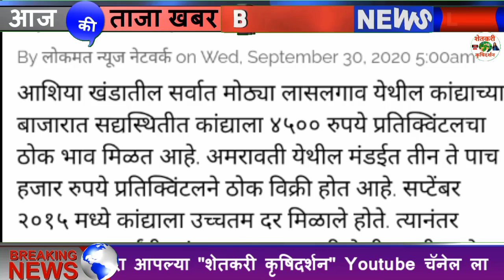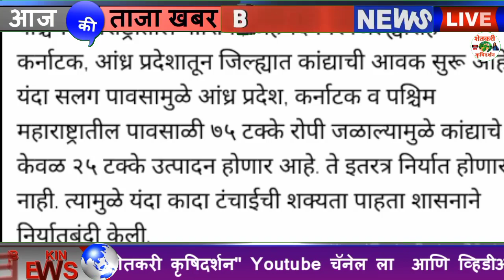कांदा विकणार 100 रुपये किलो ? बघा काय बातमी